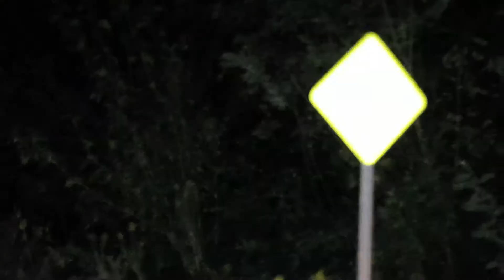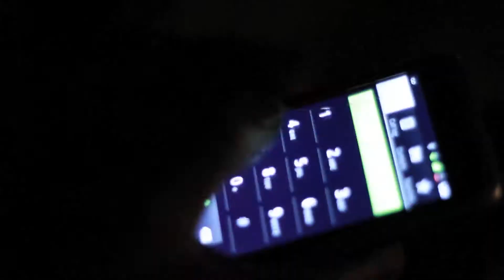CBG (Charlie Boy Gang) feat. GA Mob Lock "Lose It"